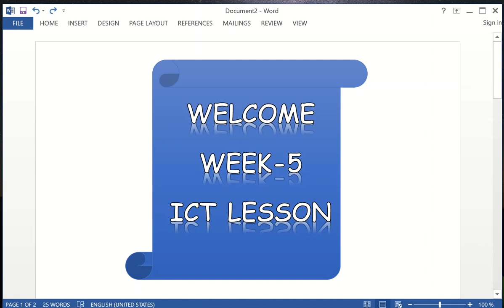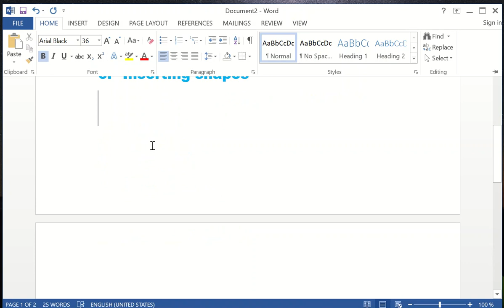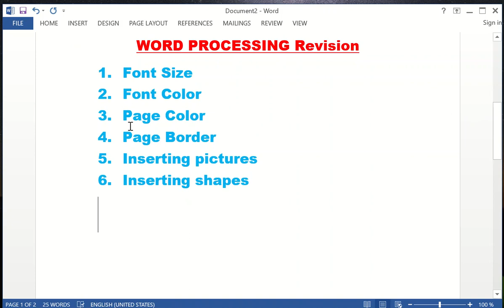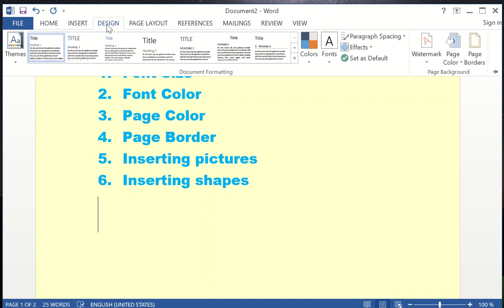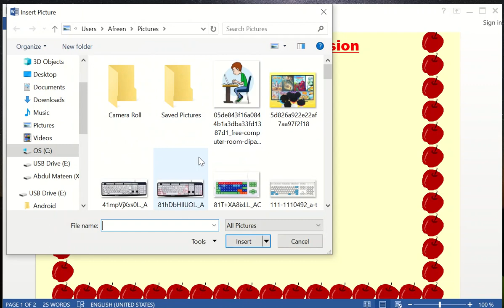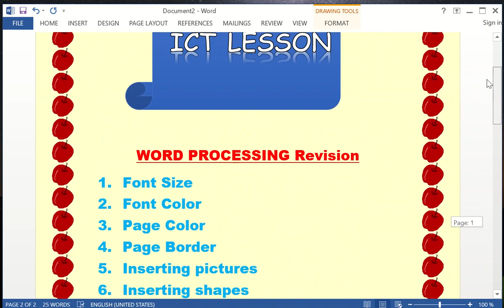Lower Primary Week 5 ICT